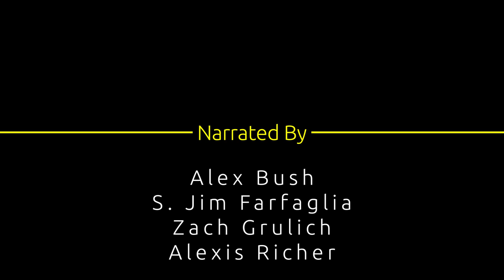The History of Camp Hollis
On the morning of July 8, 1946, Camp Hollis began providing recreation and respite for the children of Oswego County when 27 boys and 27 girls got off buses to begin a new adventure at the children’s camp on the shores of Lake Ontario. Thousands of children and thousands of sunsets later, the Camp Hollis spirit and traditions have continued through bountiful and lean times. To learn more or reserve Camp Hollis for special events,